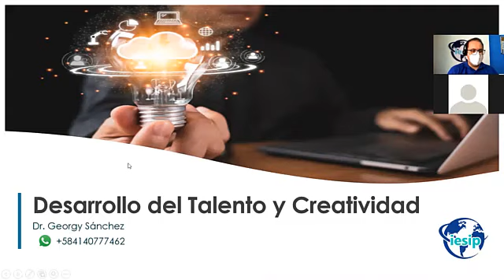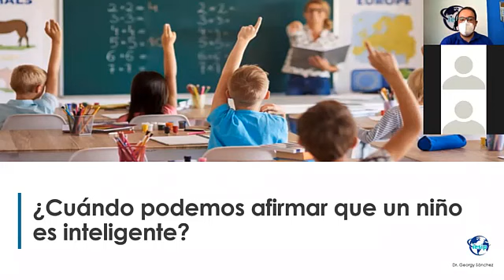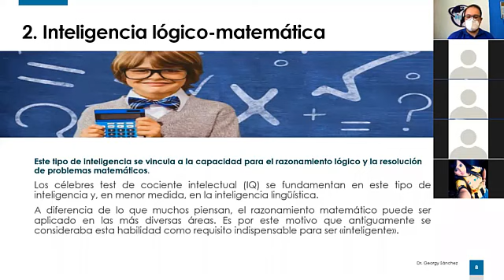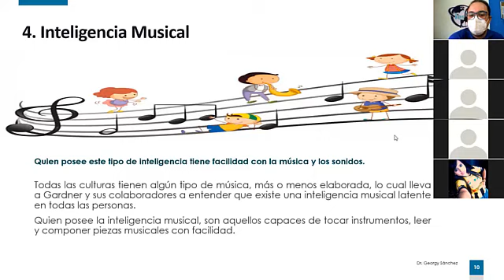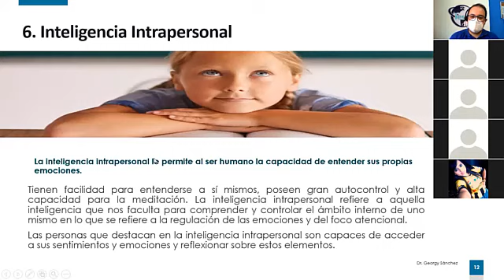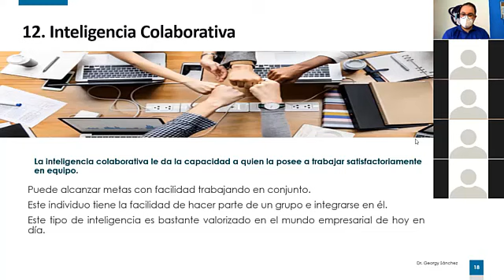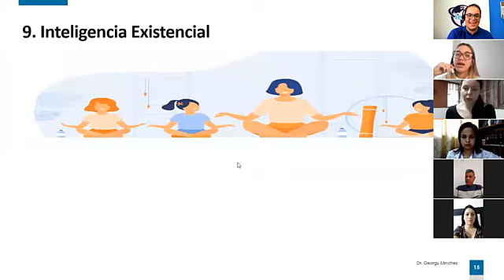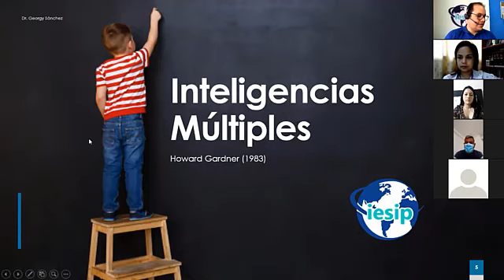|Postgrado| Desarrollo del Talento y la Creatividad - 3er Encuentro Sincrónico - Georgy Sánchez